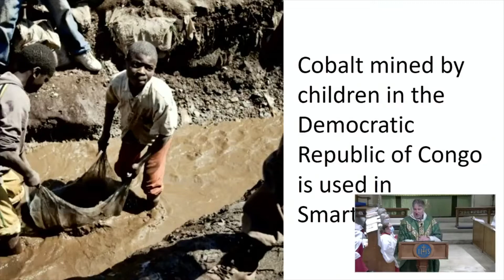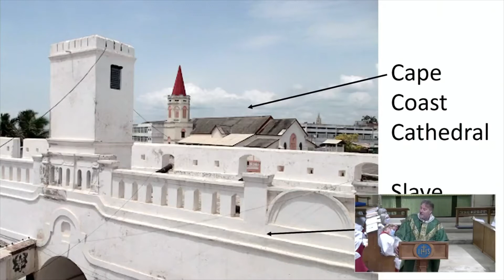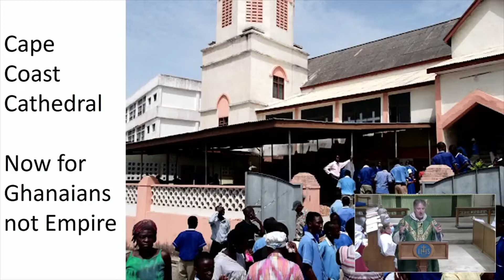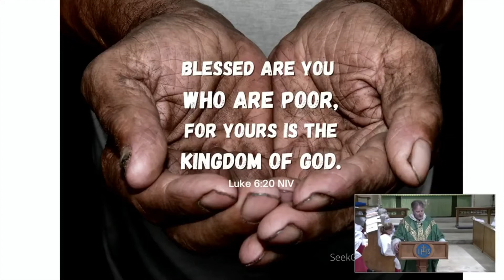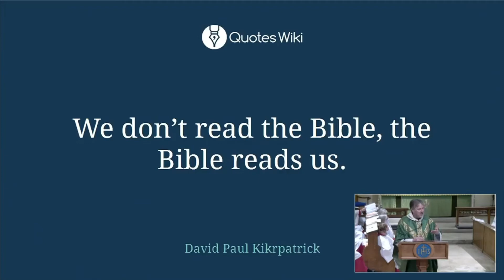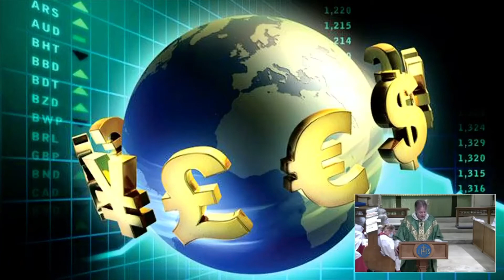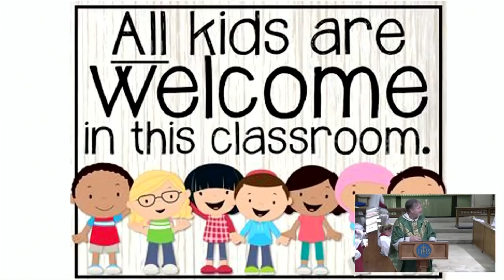Racial Justice Sunday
With some slides, Canon Tom explores what the Sermon on the Mount has to say about Racial Justice.